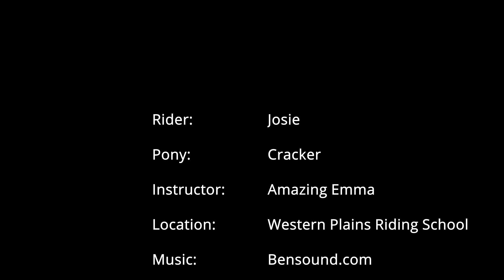024 Cracker Josie Cantering Zoom Zoom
This week Josie and Cracker are Zooooooming, will she be ready to canter on Spirit?